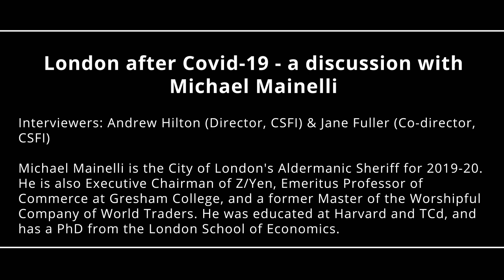London after Covid-19 - a discussion with Michael Mainelli, Aldermanic Sheriff of London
Interviewers: Andrew Hilton (Director, CSFI) & Jane Fuller (Co-director, CSFI)

Michael Mainelli is the City of London's Aldermanic Sheriff for 2019-20. He is also Executive Chairman of Z/Yen, Emeritus Professor of Commerce at Gresham College, and a former Master of the Worshipful Company of World Traders. He was educated at Harvard and TCd, and has a PhD from the London School of Economics.